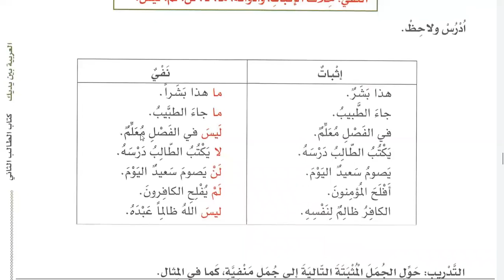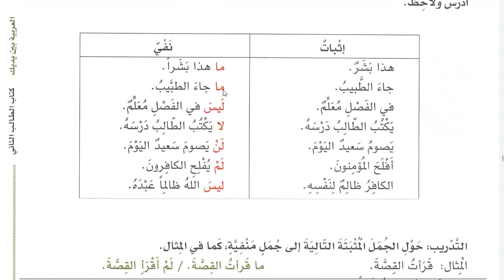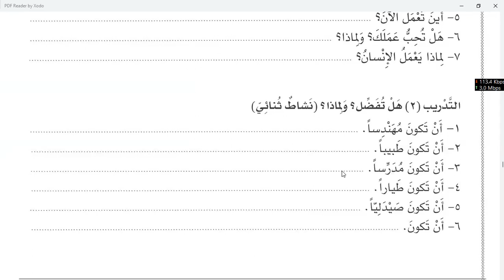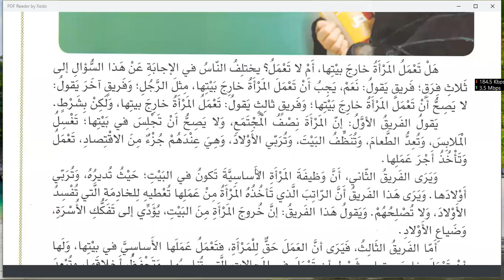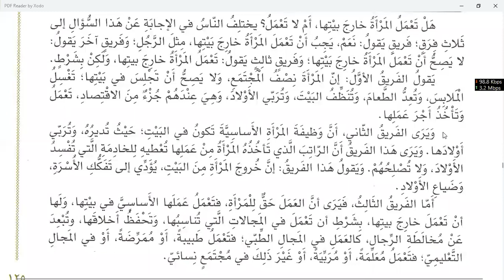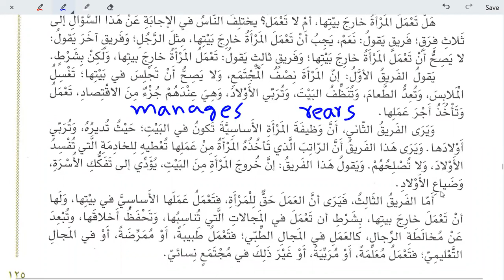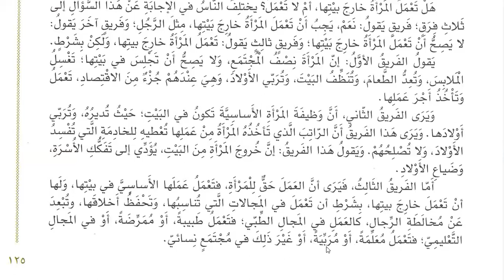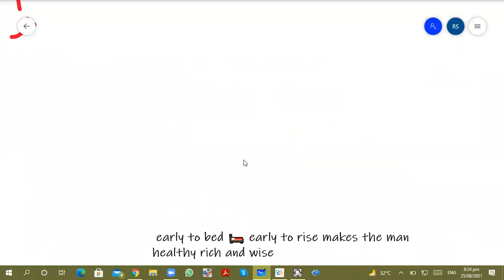Class 219 | Lesson 68 of Al Arabiyyahtu Bayna Yadayk Book 2 Part 1 in English | Learn Arabic